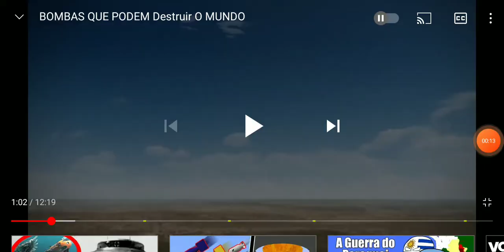7 Bombas mais devastadoras do mundo😱,